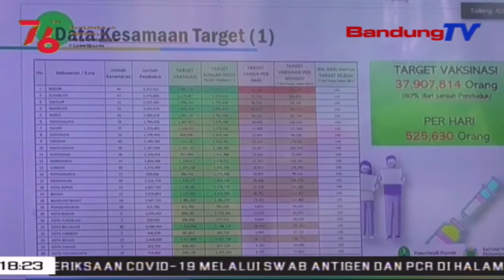Ayo Ikut Gebyar Vaksinasi Bersama Ratusan Ribu Warga Lain | SBR | BANDUNGTV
SBR | BANDUNGTV  | IRFAN RAMANDA | Vaksinasi Menjadi Salah Satu Upaya Pemerintah Untuk Mencegah Penularan Virus Corona. Masyarakat Pun Diharapkan Mau Segera Divaksin, Agar Pandemi Covid-19 Segera Berakhir Di Jabar Khususnya, Dunia Global Umumnya. Salah Satunya, Melalui Gebyar Vaksinasi Jabar.